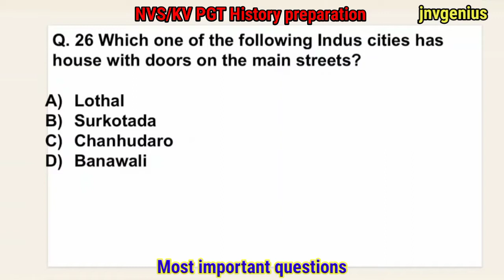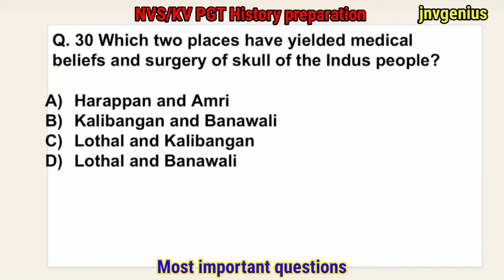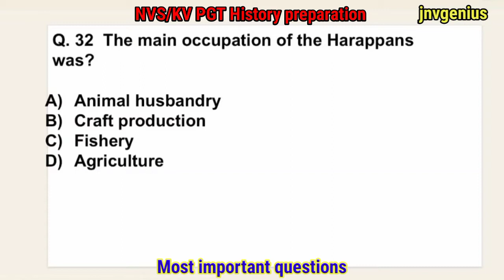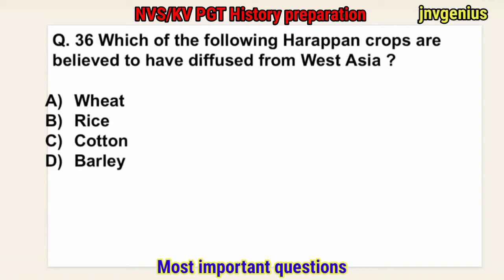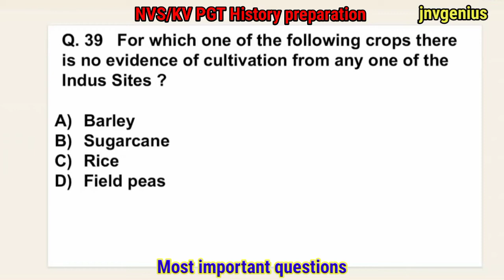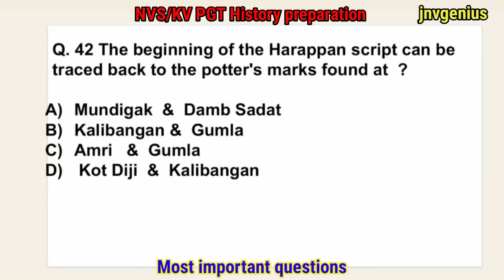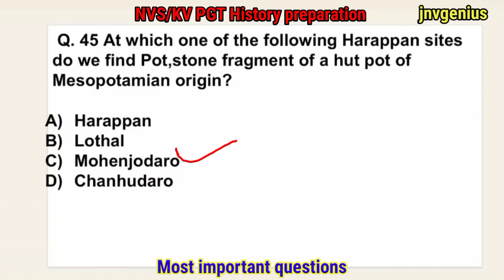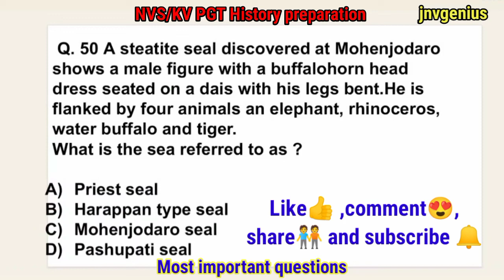NVS/KV PGT History preparation-2023 | Most important questions MCQs of Harappan civilisation-Part 2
NVS/KV PGT History preparation-2023 | Most important questions MCQs of Harrapan civilization part -2
This video series will be highly useful for Pgt preparation for kv and navodaya examinations for subject history